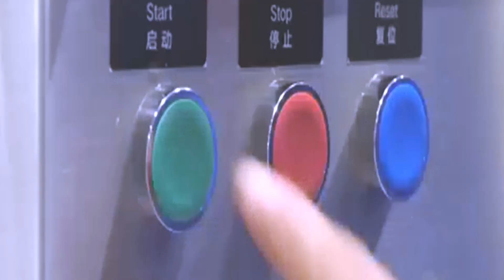High speed bottles filling pump caps screw capping labeling film wrapping carton packer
The line is for filling bottling and carton packaging of detergent bottles.

84798210   Mixing machine
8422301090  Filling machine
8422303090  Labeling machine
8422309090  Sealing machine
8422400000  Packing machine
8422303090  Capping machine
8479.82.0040 food Mixing, kneading or stirring machine